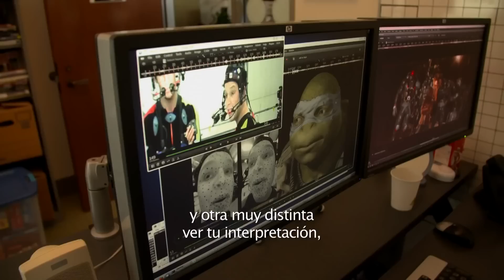Ninja Turtles: Fuera de las Sombras 2 Featurette "movimiento captura" Subtitulado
17 de junio de 2016
Leonardo, Raphael, Michelangelo y Donatello vuelven a salir de las sombras para proteger las calles de Nueva York. De nuevo, las tortugas ninja deberán enfrentarse al malvado Shredder (Brian Tee) que, tras escapar de la muerte, regresa con un perverso plan para acabar con los cuatro superhéroes. Para lograr su objetivo, el villano ha secuestrado al científico Baxter Stockman (Tyler Perry) del T.C.R.I., para así conseguir la pócima que hizo posible la mutación de las tortugas. Además, y para que luchen en sus filas, Shredder recluta a dos dos esbirros: las criaturas mutantes, Bebop y Rocksteady, con forma de rinoceronte y jabalí, con el fin de destruir a las tortugas ninja.